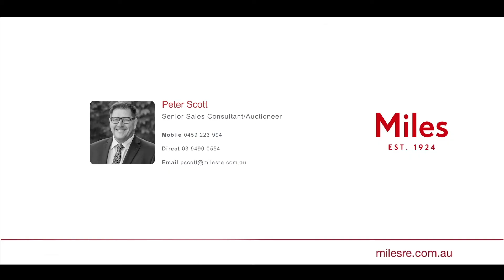3/8 Coate Avenue, Alphington